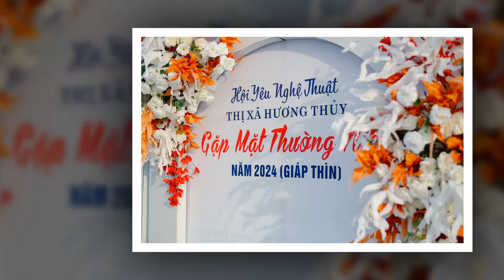Hội yêu Nghệ thuật thị xã Hương Thủy - Gặp mặt thường niên năm 2024